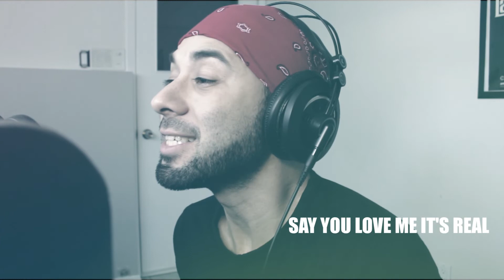Sammae - Say You're Mine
Off the upcoming EP 'I Am Sam'